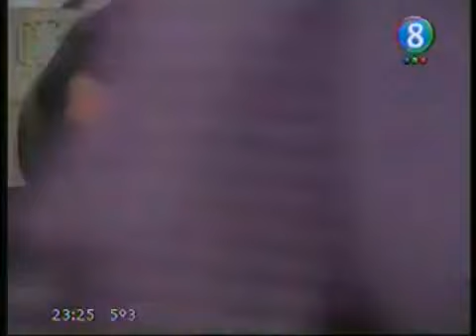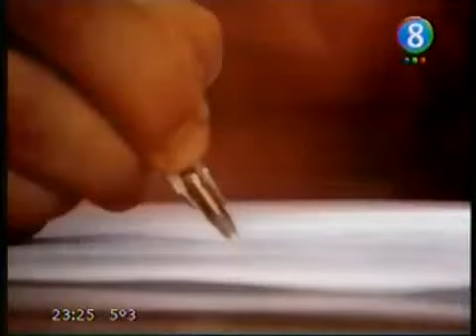Botineras capitulo 134 - Parte 3/4